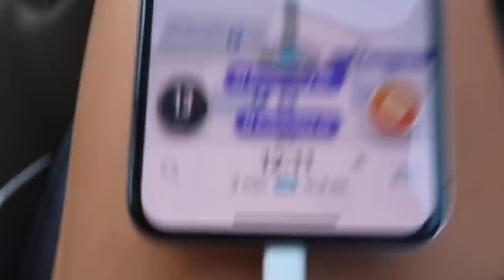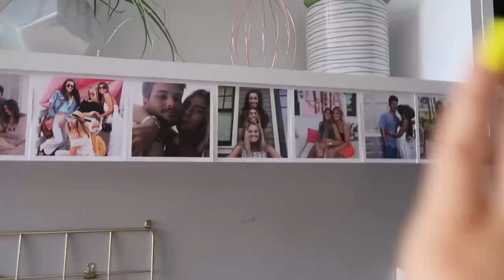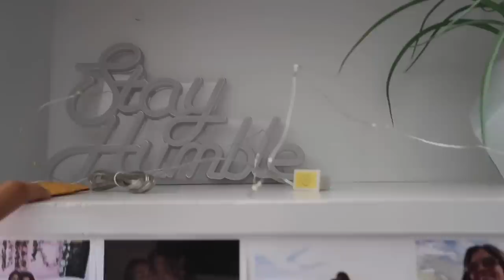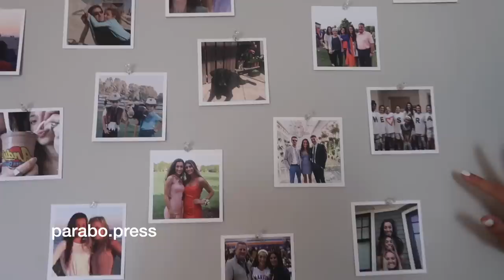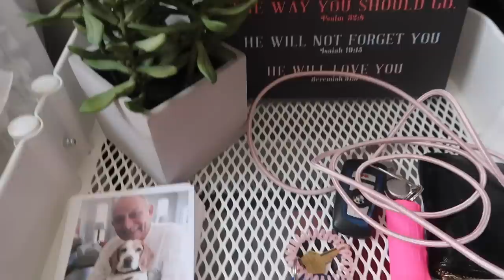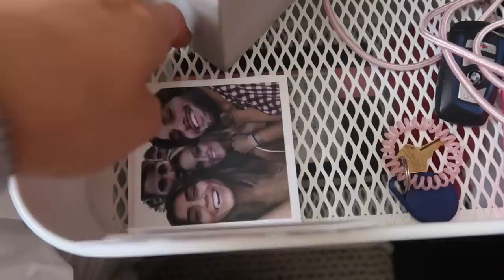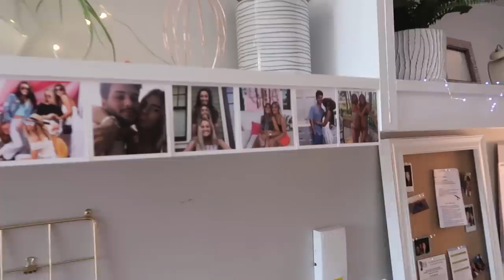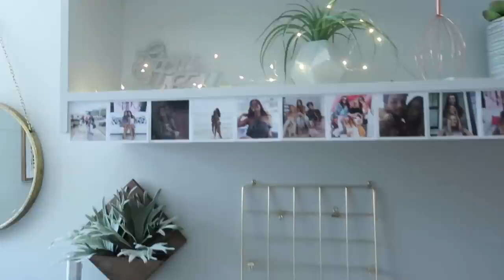VLOG NUMBER 7 | 2019 COLLEGE MOVE IN VLOG + DORM ROOM TOUR | CHLOE BARBU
Hi everyone! I hope you're having an amazing start to your school year so far! This year I'll be a freshman at the University of North Carolina at Chapel Hill and here is a glimpse into moving in and where I'll be living this year. I hope you all love it!!! xx